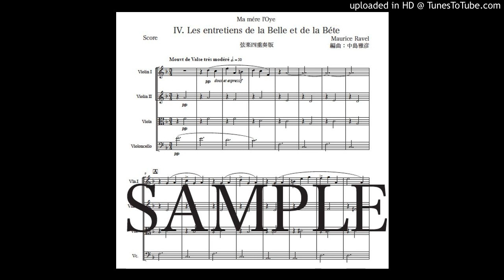「美女と野獣の対話」弦楽四重奏版（編曲：中島雅彦）